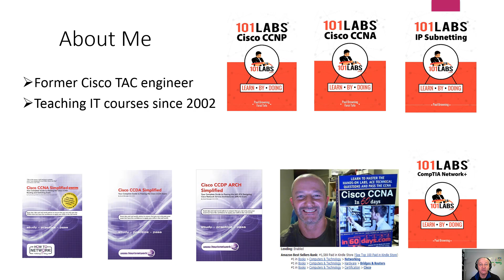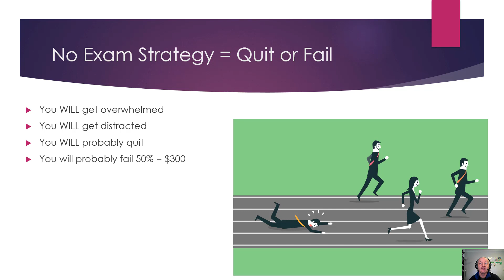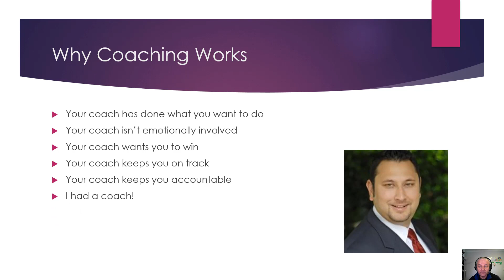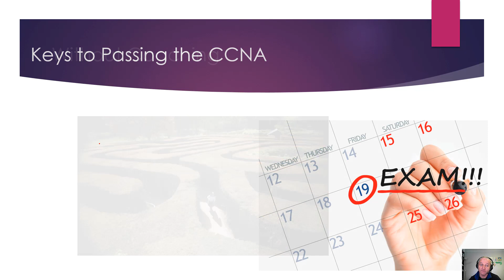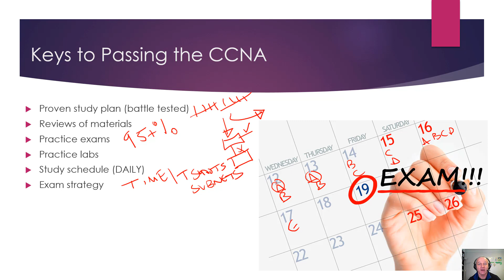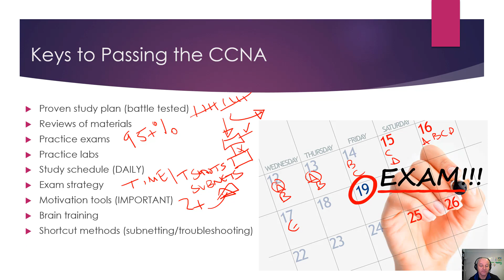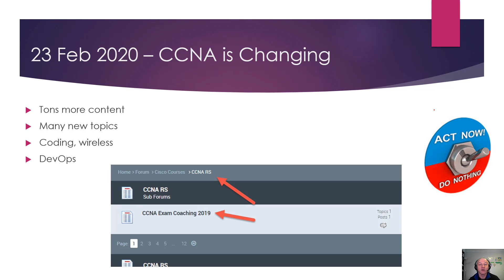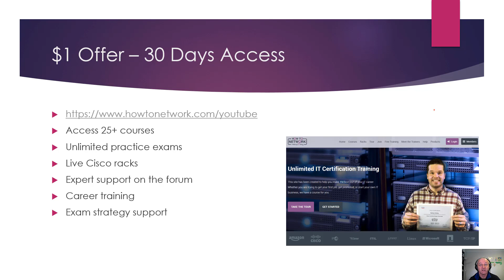Cisco CCNA Exam Coaching Offer - Pass in September 2019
101 Labs - Cisco CCNA

101 Labs - CompTIA Network+

101 Labs - IP Subnetting

101 Labs - Cisco CCNP